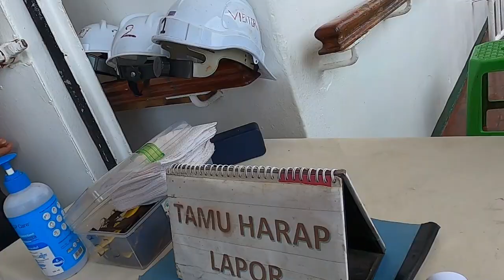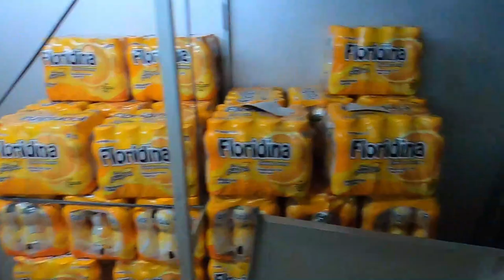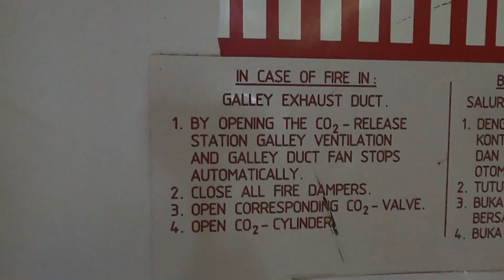GREBEK KM. KELUD di PELABUHAN BELAWAN MARET 2022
MELIHAT SEKILAS KM  KELUD DI TANJUNG PRIOK